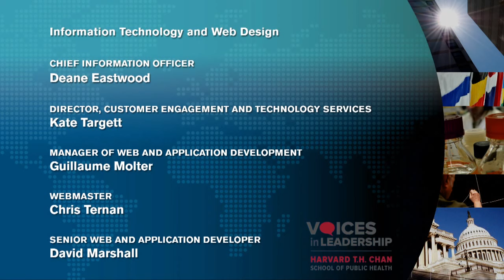Fixing the Health Care System from Within: A Conversation with Peter Shumlin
Peter Shumlin, former Governor of Vermont (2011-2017), joined the Voices in Leadership program on September 25, 2019. Governor Shumlin spoke about a variety of public health and governance topics with Harvard T.H. Chan School of Public Health Professor Ben Sommers.